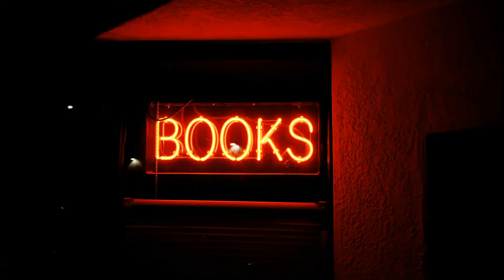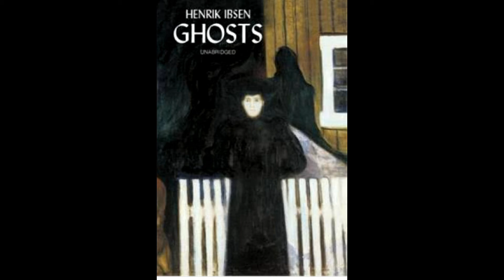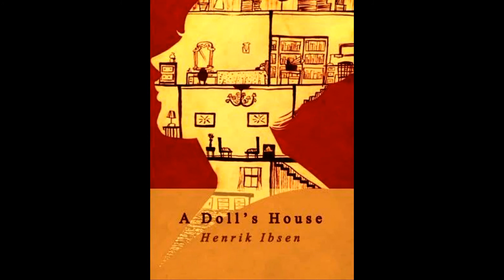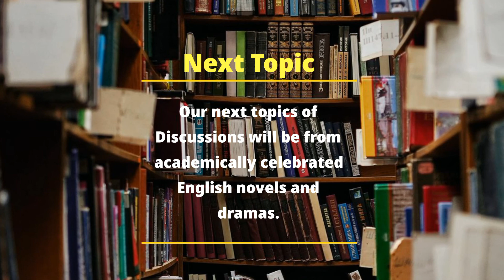Henrik Ibsen as a Modern Dramatist | Major Themes and Dramas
The video aims to discuss Henrik Ibsen as a  modern dramatist. It explains Ibsen's major dramas and themes briefly. The plays in discussion are A Doll's House, Ghosts (A family drama in three acts), Hedda Gabler, The Wild Duck and The Pillars of Society. The video also explains the terms 'Ibsenit' and 'Euthanasia' in details.